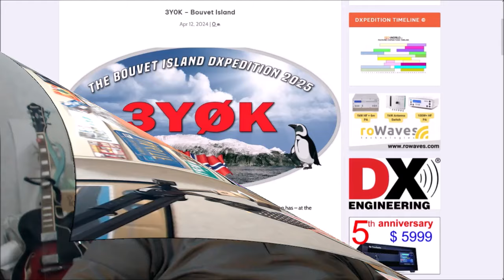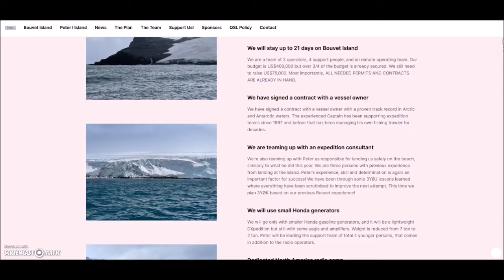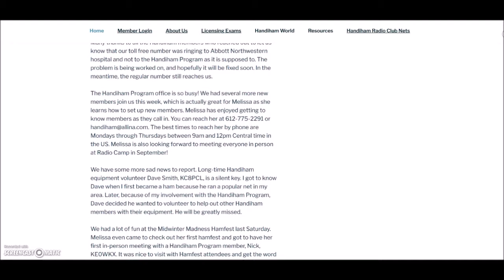Amateur Radio Newsline headlines for Ham Nation. April 24, 2024.